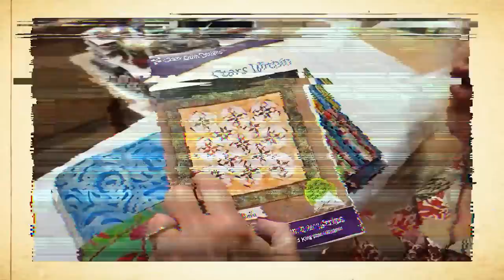Jordan Fabrics - Are they Scammers? Free Patterns Quilt Tutorial | Beads Log Cabin Money Revealed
jordan fabrics tutorials free patterns
jordan fabrics binding
jordan fabrics double wedding ring
jordan fabrics table runner network
jordan fabrics tutorials jelly roll